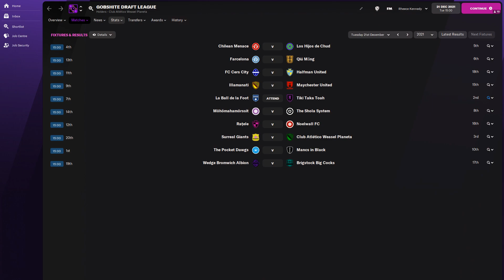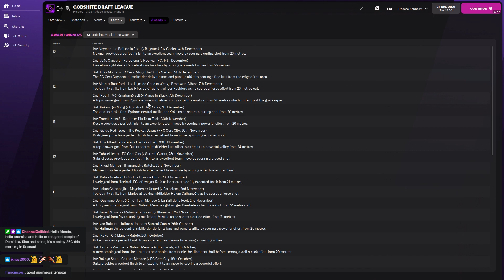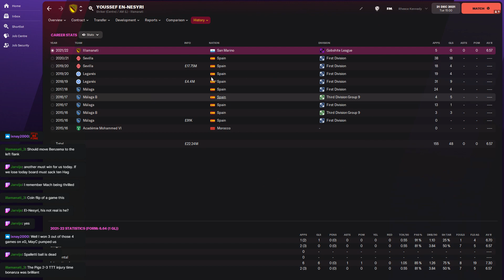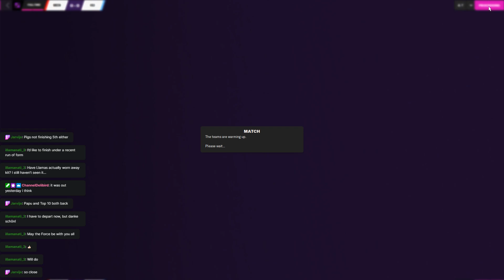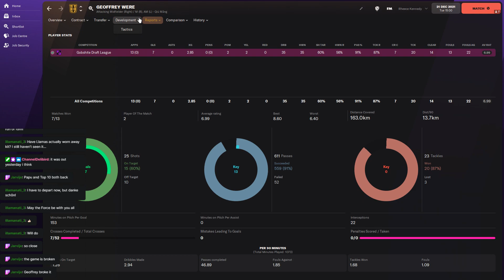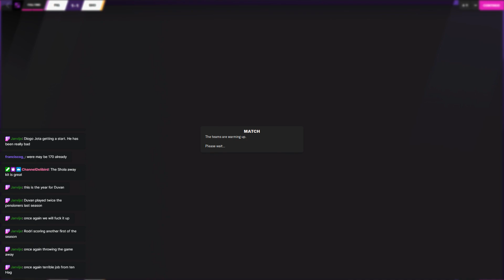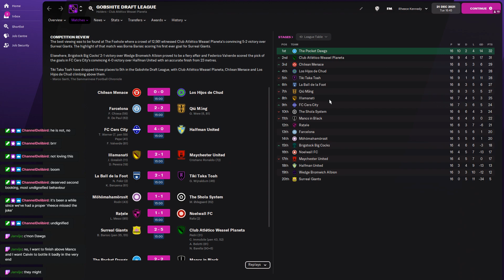GDL - Season 11 - Week 16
Can the Pocket Dawgs hold on to the lead in the title race?